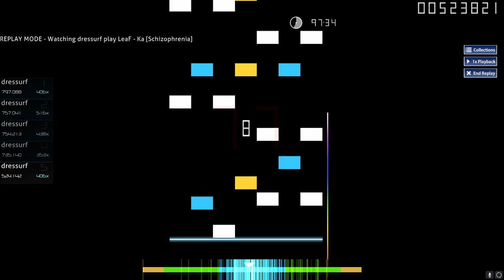LeaF - Ka [Schizophrenia]